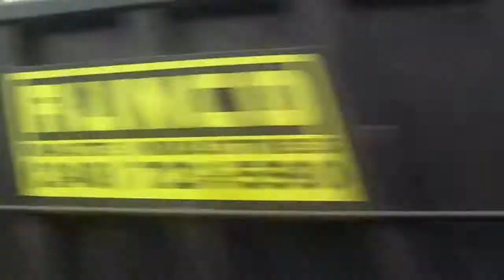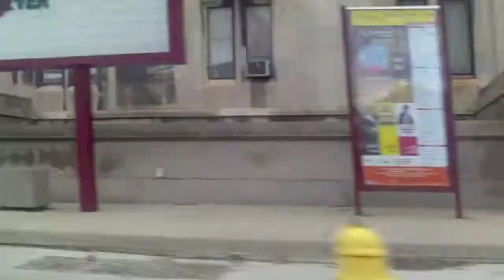Ride 4 A Min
Aviation Generals, Just riding in the hood of Detroit